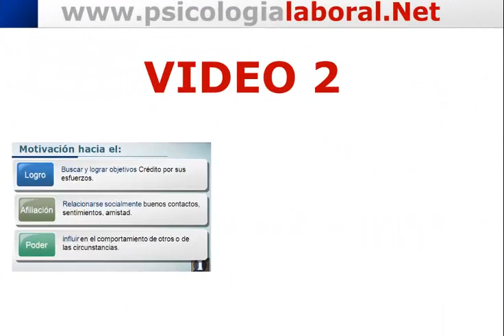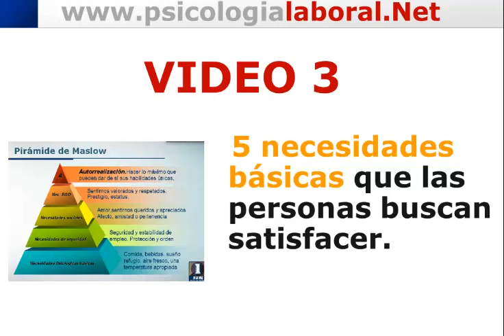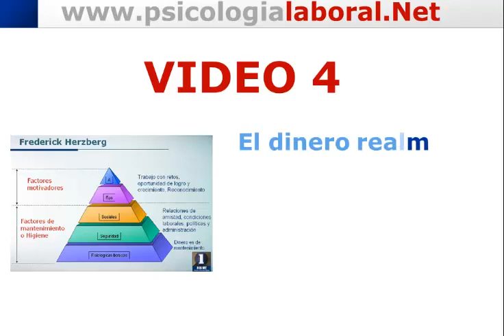Satisfacción laboral y motivación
Satisfacción laboral de empleados en la práctica, 5 videos entrenamiento sin costo